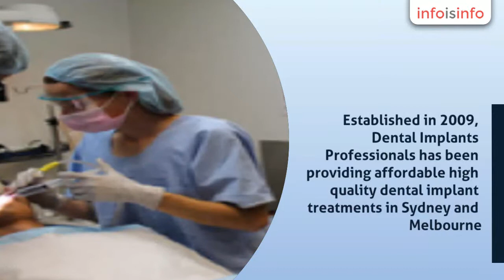Dentist in Sydney - Dental Implants Professionals - InfoIsInfo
Dental Implants Professionals, Dentist in Sydney.

Established in 2009, Dental Implants Professionals has been providing affordable high quality dental implant treatments in Sydney and Melbourne. We work with Australian approved dental implants and are offering dental treatment at lower cost than average dental implant cost. We also offer surgery under IV sedation or "sleep dentistry" and with an 85% Medicare rebate patients can pay as little as $100 to have surgery under a very relaxed and calm state. Our health professionals employ advanced techniques to offer the best dental treatment at fair prices.

Implant Surgery, Implant Crown, Full dental Implant, Dental Implant Dentures